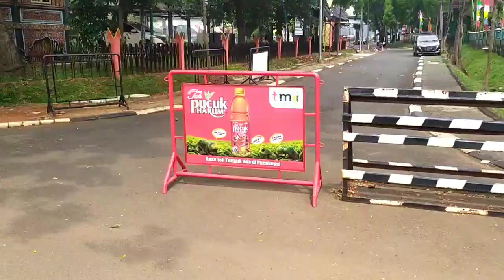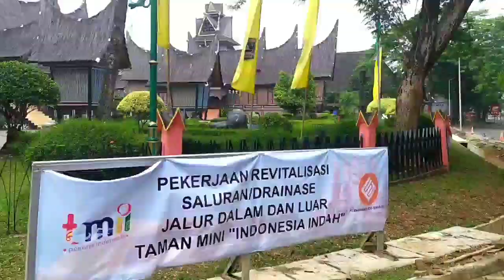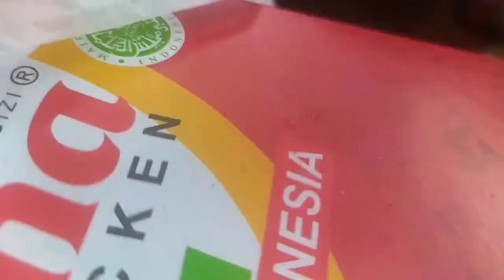JALAN JALAN MURAH MERIAH KELILING INDONESIA - TAMAN MINI INDONESIA INDAH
Halo gaes.
Di video ini kami sedang jalan jalan ke tmii gaes,
karna anak anak sudah bosan dirumah pengen jalan jalan... Tapi kondisi kantong sedang tipis, jadi kami memilih ke tempat wisata ini, karna lumayan murah ya gaes...
Terima kasih😘💕